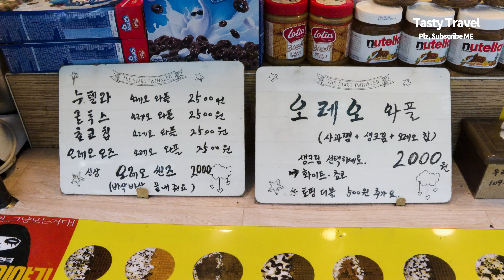와플 달인, 대학로 오레오 와플, 오레오 아이스크림, 오레오 씬즈, Waffle master, Oreo Waffle, thinnest waffle, icecream waffle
University road, Seoul Korea | 2$ Oreo Waffle | Oreo Waffle with Icecream | Oreo Waffle with Whipping cream | Oreo Thins Waffle | Korean Street Food | 4K Video